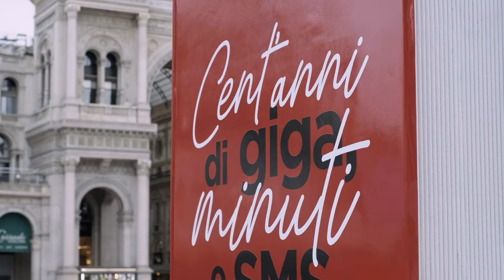iliad Express: l'installazione a City Life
Il Libro iliad arriva nell'iconica piazza di CityLife a Milano per la terza e ultima installazione creativa dell'operatore.